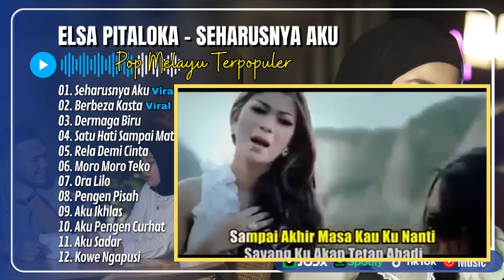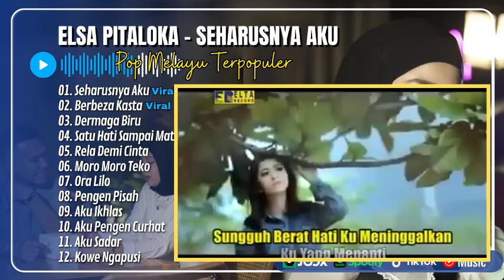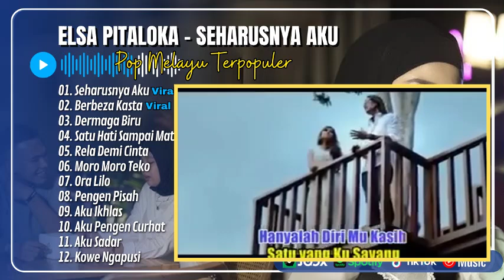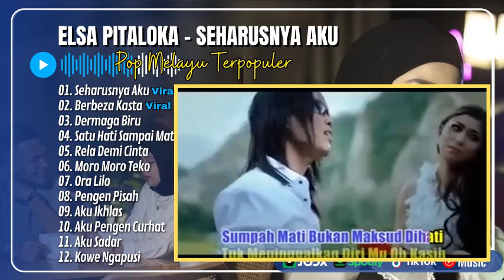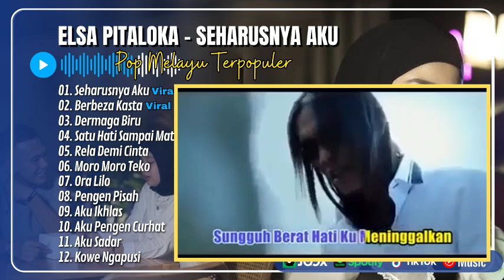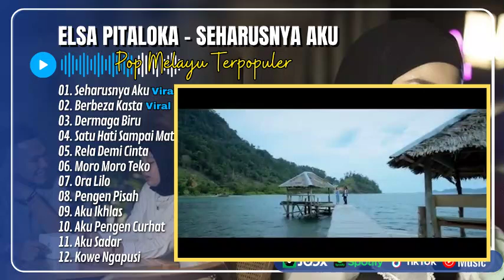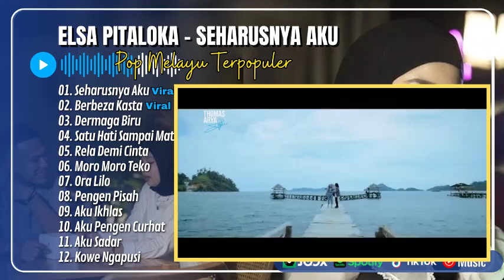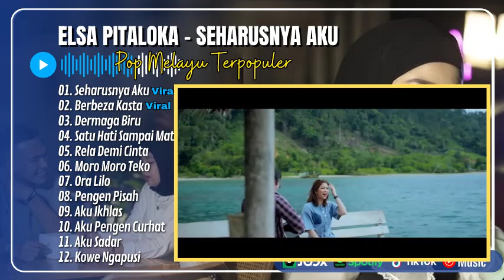Elsa Pitaloka - SEHARUSNYA AKU - BERBEZA KASTA - DERMAGA BIRU || POP MELAYU TERPOPULER 2024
01. Seharusnya Aku - Elsa Pitaloka
02. Berbeza Kasta - Elsa Pitaloka
03. Dermaga Biru - Elsa Pitaloka
04. Satu Hati Sampai Mati - Elsa Pitaloka
05. Rela Demi Cinta - Elsa Pitaloka
06. Kowe Ngapusi - Ajeng
07. Moro Moro Teko -Ajeng
08. Ora Lilo - Ajeng
09. Pengen Pisah - Ajeng
10. Aku Ikhlas - Ajeng
11. Aku Pengen Curhat - Ajeng
12. Aku Sadar - Ajeng